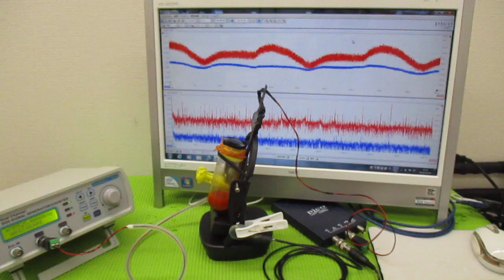ナノレベルの超音波攪拌技術 ultrasonic-labo